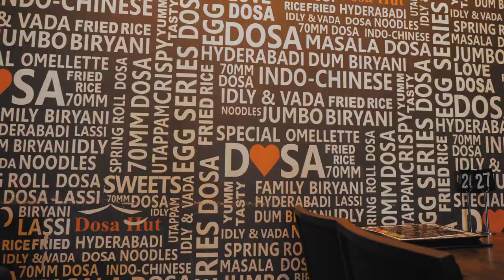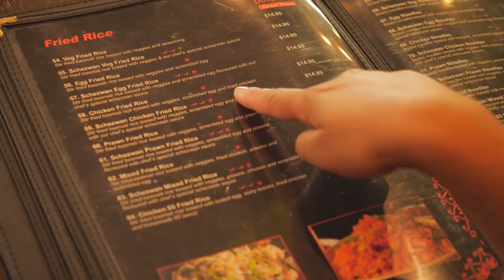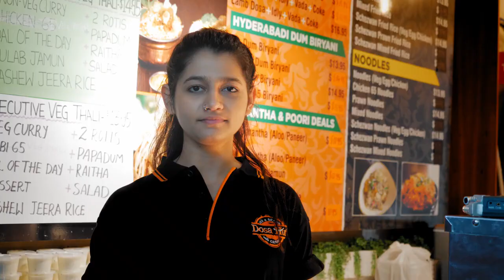Australia's best Indian food experience | Dosa Hut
Discover the delights of Indian cuisine right here in Australia! Take a culinary trip to India with Dosa Hut's mouthwatering curries, Biryanis, Dosa's, Tandoori delights, chaats and more!

For the best deals and exclusive offers, download the Dosa Hut app today!